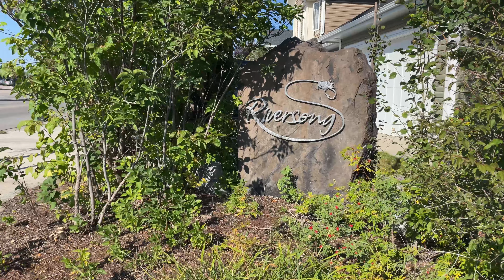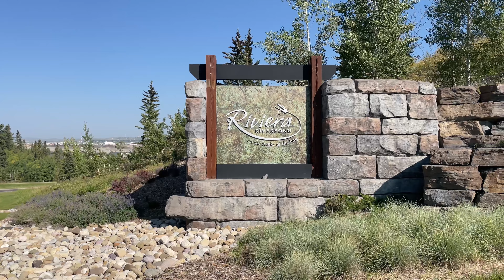Riversong: Cochrane Alberta | The Best Community in Cochrane in 2023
Check out this video where I tour the best community in Cochrane Alberta Riversong in Cochrane Alberta.

With close proximity to the Bow River, endless pathways and over 100 acres of nature reserve. See why you should move to Cochrane.

Hope you enjoy and see why moving to alberta, Cochrane specifically is the right move for you!